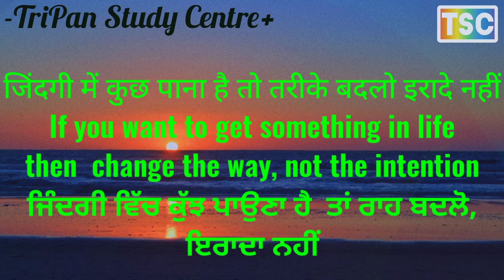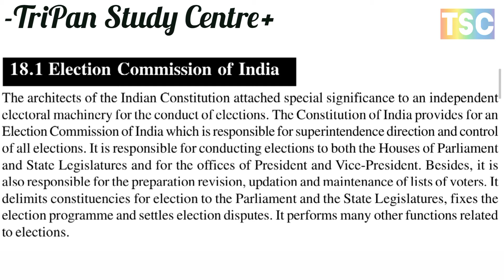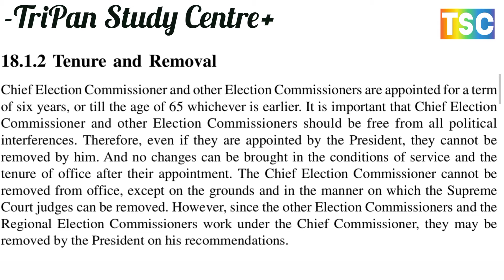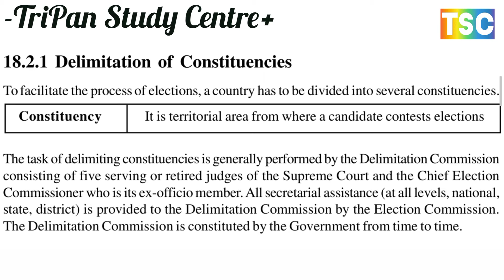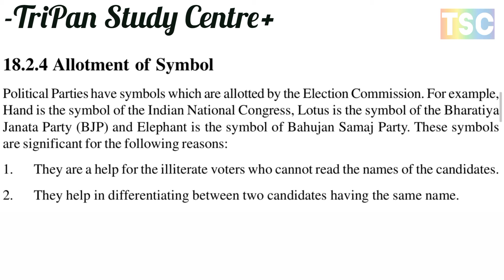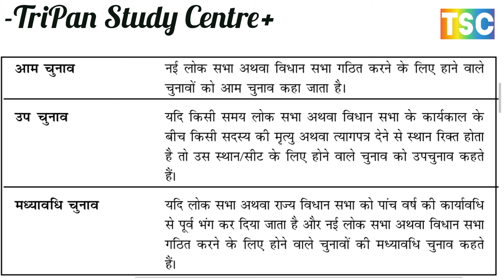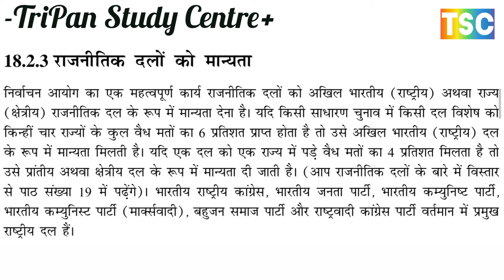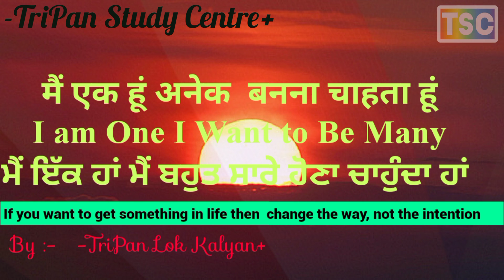ELECTION COMMISSION OF INDIA/ भारत का निर्वाचन आयोग/ POWERS AND FUNCTIONS OF THE ELECTION COMMISSION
Complete information about the State Legislature
राज्य विधानमंडल की संपूर्ण जानकारी
Ch 14
STATE LEGISLATURE राज्य विधान मंडल
COMPOSITION OF THE STATE LEGISLATURE
राज्य विधानमंडल की संरचना
Legislative Assembly (Vidhan Sabha)विधान सभा (विधानसभा)

Presiding Officer (The Speaker)पीठासीन अधिकारी (अध्यक्ष)
Legislative Council विधान परिषद

Chairman of the Legislative Council
विधान परिषद के अध्यक्ष

Sessions of The State Legislatureराज्य विधानमंडल के सत्र

POWERS AND FUNCTIONS OF THE STATE LEGISLATURE
राज्य विधानमंडल की शक्तियाँ और कार्य

1. LAW MAKING FUNCTION
कानून बनाने का कार्य

2. FINANCIAL POWERS वित्तीय शक्तियाँ
3. CONTROL OVER EXECUTIVE
कार्यपालिका पर नियंत्रण
4. ELECTORAL FUNCTIONS चुनावी कार्य
5. CONSTITUTIONAL FUNCTIONS
संवैधानिक कार्य

C. LIMITATION OG THE POWERS OF THE STATE LEGISLATURE
राज्य विधानमंडल की शक्तियों की सीमाए
D. COMPARISON OF THE TWO HOUSES OF THE STATE LEGISLATURE
राज्य विधानमंडल के दोनों सदनों की तुलना
1. In Relation to Ordinary Bills
साधारण विधेयकों के संबंध में
2. In Relation to Money BillsControl Over the Executive
मनी बिल के संबंध में कार्यपालिका पर नियंत्रण
3. Electoral Functions
चुनावी कार्य

ELECTORAL SYSTEM IN INDIA
भारत में चुनाव प्रक्रिया
ELECTION COMMISSION OF INDIA
भारत का निर्वाचन आयोग,
 निर्वाचन आयोग की शक्तियां और कार्य,
चुनाव करने वाले अधिकारी, चुनावी प्रक्रिया,
भारतीय चुनाव प्रणाली की कमियाँ, चुनावी सुधार
Ch 18
Composition
संयोजन
Tenure and Removal कार्यकाल और निष्कासन

POWERS AND FUNCTIONS OF THE ELECTION COMMISSION

. OFFICERS ON ELECTION DUTY
चुनाव करने वाले अधिकारी
1. Returning Officer रिटर्निंग ऑफिसर
2. Presiding Officers पीठासीन अधिकारी
3. Polling Officers मतदान अधिकारी

D. ELECTORAL PROCESS चुनावी प्रक्रिया
1. Notification for Election चुनाव के लिए अधिसूचना
2. Filing of Nomination नामांकन दाखिल करना
3. Security Deposit सुरक्षा जमा राशि
4. Scrutiny and Withdrawal जांच और निकासी
5. Election Campaign चुनाव प्रचार
6. Model Code of Conduct आदर्श आचार संहिता
7. Scrutinisation of Expenses व्यय की जांच
8. Polling, Counting and Declaration of Result
मतदान, मतगणना और परिणाम की घोषणा
9. Electronic Voting Machines (EVMs)
 इलेक्ट्रॉनिक वोटिंग मशीन (ईवीएम)

Shortcomings of Indian Electoral System
भारतीय चुनाव प्रणाली की कमियाँ
Money Power मनी पावर
Muscle Power बाहुबल
Caste and Religion जाति और धर्म
Misuse of government machinery
सरकारी तंत्र का दुरूपयोग
Electoral Reforms
चुनावी सुधार

Ch 12
THE SUPREME COURT
सर्वोच्च न्यायालय
SUPREME COURT OF INDIA
भारत का सर्वोच्च न्यायालय
Single Unified and Integrated Judicial Systemएकल एकीकृत और एकीकृत न्यायिक प्रणाली

The Supreme Courtसर्वोच्च न्यायालय

सर्वोच्च न्यायालय
Qualifications, Tenure and Removal of Judges

न्यायाधीशों की योग्यता, कार्यकाल और निष्कासन

A Court of Record
रिकॉर्ड का एक न्यायालय
JURISDICTION OF THE SUPREME COURT
सर्वोच्च न्यायालय का क्षेत्राधिकार
Original Jurisdiction मूल क्षेत्राधिकार
Appellate Jurisdiction
अपीलीय क्षेत्राधिकार
Advisory Jurisdictionमंत्रणा संबंधी क्षेत्राधिकारी
GUARDIAN OF THE CONSTITUTION संविधान के संरक्षक
1. Protector of Fundamental Rights
मौलिक अधिकारों के रक्षक

2. Review of Its Own Judgmentअपने स्वयं के निर्णय न्यायिक समीक्षा
C. JUDICIAL REVIEW
 न्यायिक पुनरावलोकन
Public Interest Litigation (PIL)
जनहित याचिका (पीआईएल)
भारतीय संसद की संपूर्ण जानकारी

सांसद क्या होता है इसकी संपूर्ण जानकारी
THE SUPREME COURT
सर्वोच्च न्यायालय
JUDICIAL REVIEW
 न्यायिक पुनरावलोकन
जनहित याचिका (पीआईएल)

Ch 13
EXECUTIVE IN THE STATES
राज्यों में कार्यपालिका
THE GOVERNOR राज्यपाल
 The Governor : Appointment, Qualifications, Tenure etc
राज्यपाल: नियुक्ति, योग्यता, कार्यकाल आदि

The Governor: Powers, Position and Role
राज्यपाल: शक्तियां, स्थिति और भूमिका

Position and Role of the Governor
राज्यपाल की स्थिति और भूमिका
The Chief Minister
THE CHIEF MINISTER मुख्यमंत्री
Formation of the Council of Ministersमंत्रिपरिषद का गठन
Functions of the Chief Ministerमुख्यमंत्री के कार्य
Relationship of the Governor with the Chief Minister
राज्यपाल का मुख्यमंत्री से संबंध

Who participates in the election of Vice President
उप - राष्ट्रपति के चुनाव में कौन कौन भाग लेता है

राष्ट्रपति की वोटों की गिनती किस प्रकार होती है
Is the election of the President direct or indirect?

राष्ट्रपति का चुनाव प्रत्यक्ष होता है या अप्रत्यक्ष
राज्यपाल का चुनाव कैसे होता है? इसके अधिकार एवं शक्तियां बताइए
Legislative Assembly (Vidhan Sabha) (विधानसभा)
विधान सभा के कौन सदस्य हो सकता है
Who can be a member of the Legislative Assembly
LEGISLATIVE ASSEMBLY विधान सभा
Who can be a member of the Legislative Council
विधान परिषद के कौन सदस्य हो सकता है